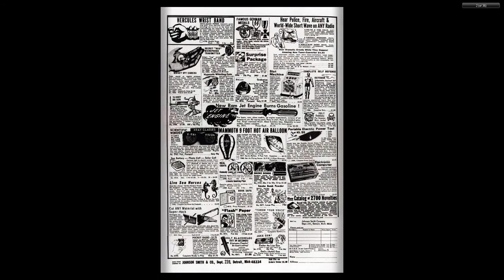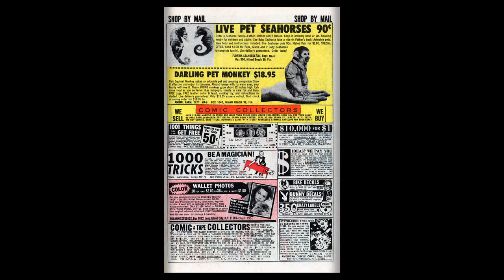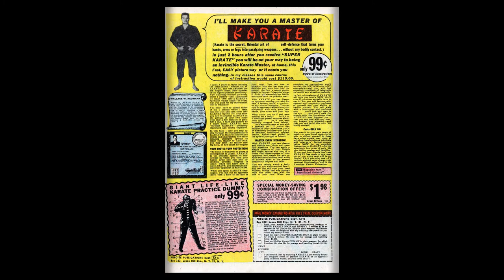196902 Millie the Model v1 167